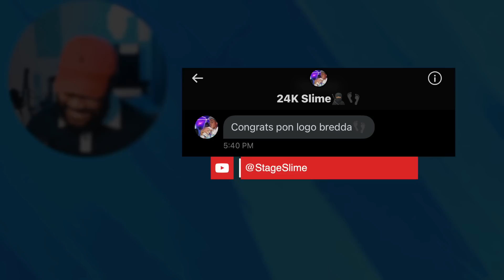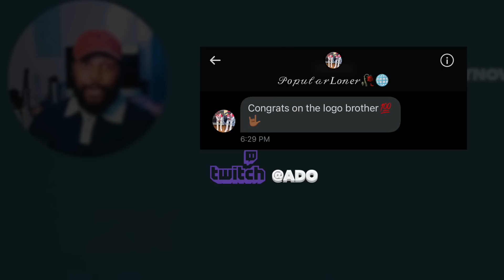*WOW*😳 this NEW Jumpshot made me 1 of the BEST Shooters on nba 2k22... + I GOT A 2k LOGO!😱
WE FINALLY GOT A 2K LOGO😈